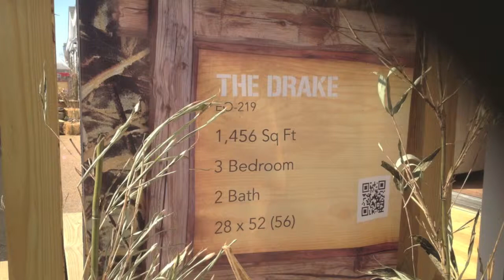Southern Estates "The Drake"